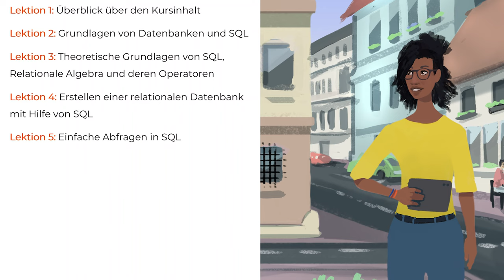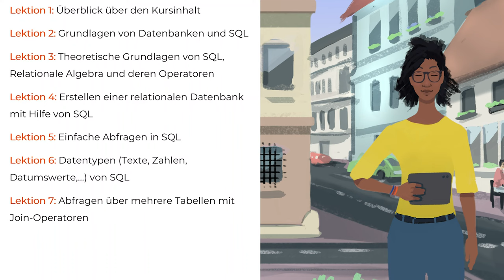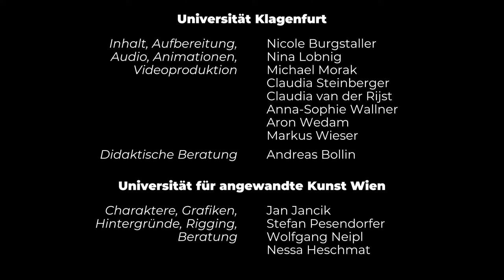Trailer Entdecke die Welt von SQL | iMooX.at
Dies ist der Trailer des Kurses "Datenbanken: Entdecke die Welt von SQL"